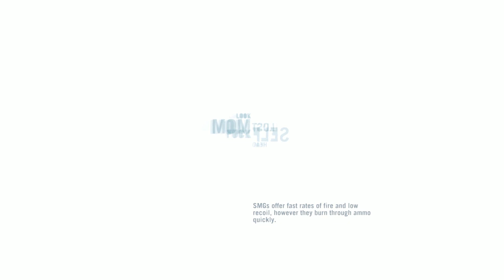Far Cry 3: Part 6: The Temple